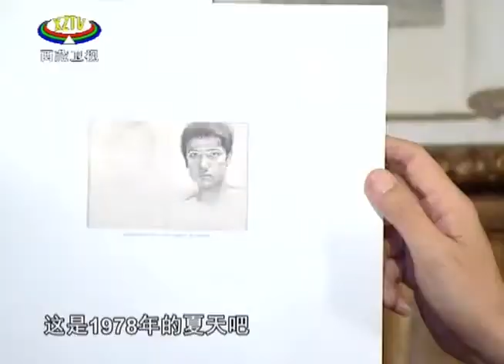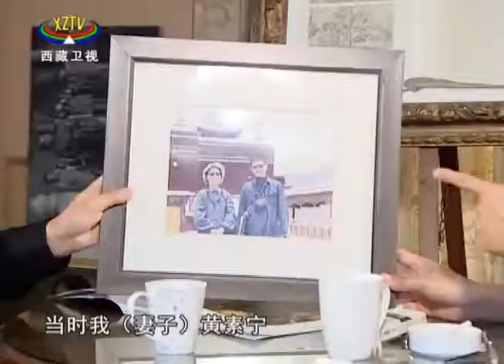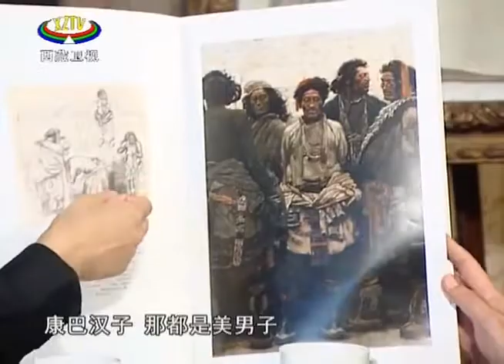2011 09 12 西藏往事 画家陈丹青 1 2